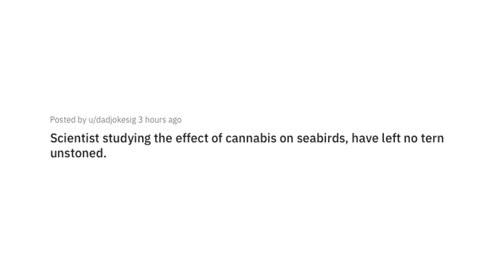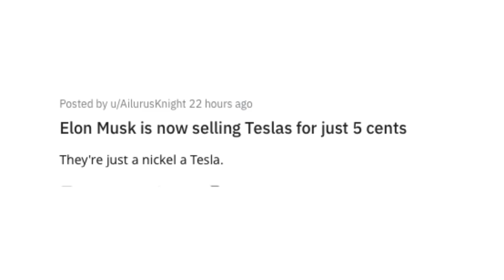Some Dad Jokes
Is it legal to make Dad jokes when you aren't a Dad?